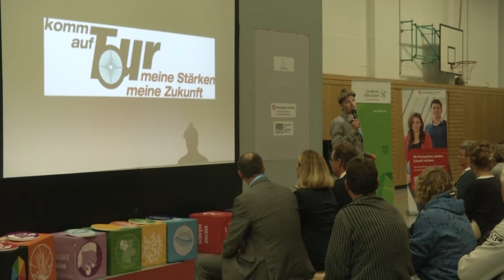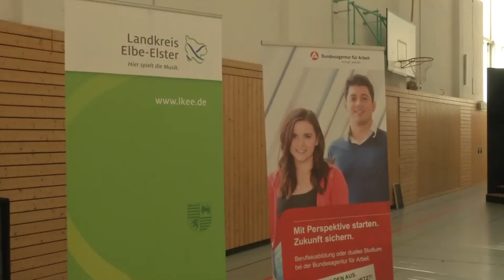"Komm auf Tour" in Elsterwerda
Unter dem Motto „Komm auf Tour – meine Stärken, meine Zukunft“ fand auch in diesem Jahr das erfolgreiche Projekt zur Berufs- und Lebensplanung großen Zuspruch.